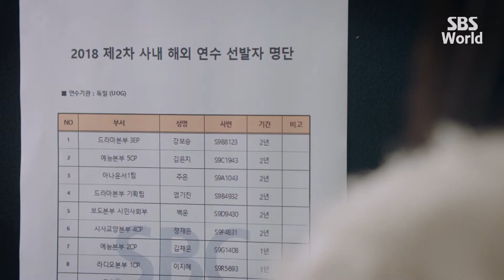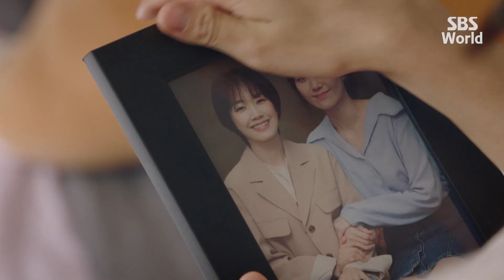[CC/FULL] Your Honor EP16 (1/3) | 친애하는판사님께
Two identical twins, Han Soo-ho and Han Kang-ho(Yoon Shi-yoon), look exactly alike but lead entirely different lives. Han Soo-ho is a respectable judge who does everything by the book, while Han Kang-ho is not only a convicted criminal but a repeat offender. When Han Soo-ho suddenly disappears, Han Kang-ho ends up taking his brother’s place and living a new life as a judge.